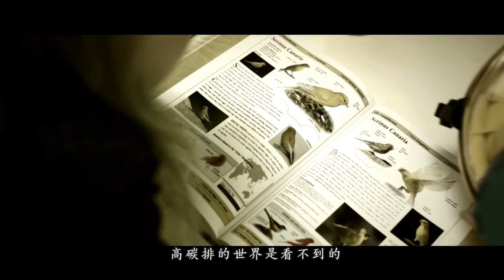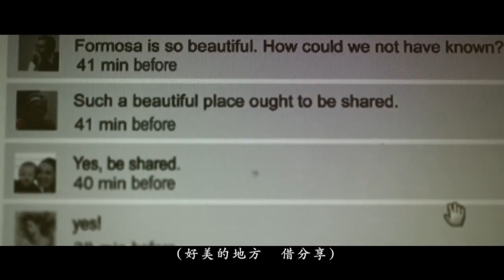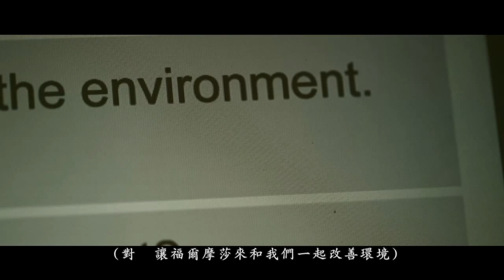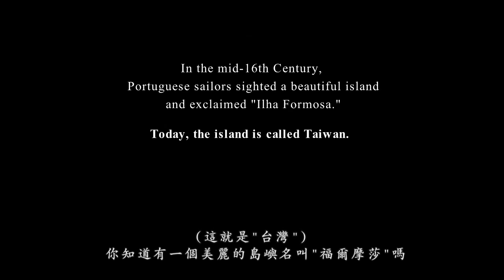臺灣-綠色奇境（中文版）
氣候變遷對人類生存環境造成重大衝擊，係目前國際社會共同關注且攸關我國家及產業永續發展的重要議題。臺灣的島嶼屬性屬於面臨全球氣候變遷過程中最具脆弱性的類型。依據現有的海平面上升速度，臺灣的國土面積勢將受到衝擊。除了生存的威脅外，對臺灣而言，若不能參與UNFCCC所建構的京都機制，來減緩高減量成本所帶來的經濟壓力，進而導致臺灣產業失去國際競爭力，並使邁向綠色產業結構及低碳化社會，失去誘因。
　　98年9月21日臺灣正式對外宣布決定爭取有意義參與聯合國專門機構，並以「聯合國氣候變化綱要公約（UNFCCC）」為優先推動目標。現階段政府各相關部會已列為優先推動之重點工作，研擬具體步驟與作法，並洽請國際支持。期能結合各界力量，共同推動臺灣參與UNFCCC，實質提升臺灣的國際參與及貢獻。